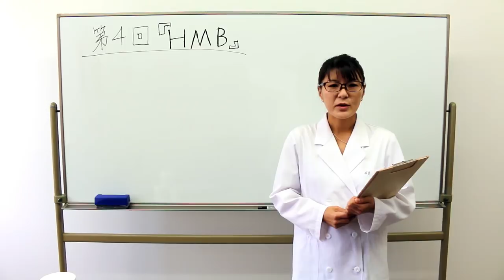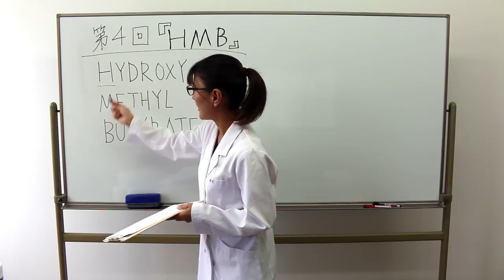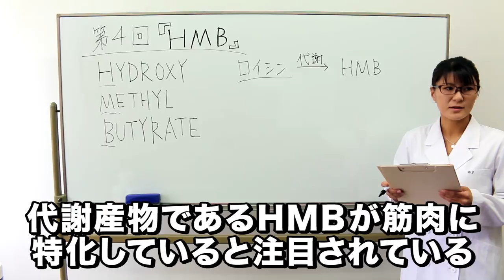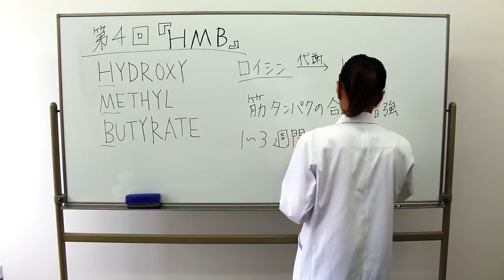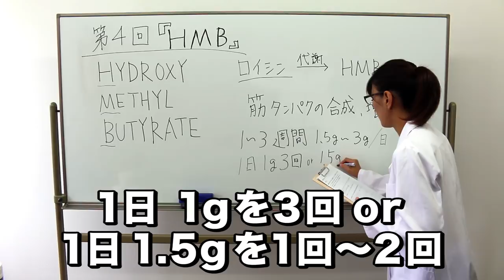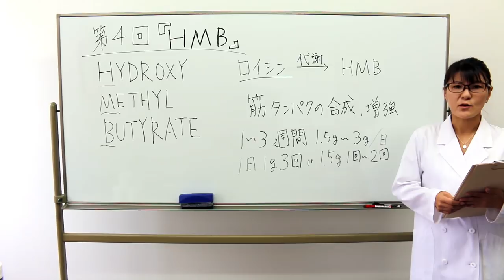ビーレジェンド管理栄養士 布目の栄養講座 第４回「HMBについて」【ビーレジェンド鍵谷TV】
ビーレジェンド管理栄養士サプリ講座「筋トレの効果を高めたい方へ！ビーレジェンドHMB」はコチラ⇒